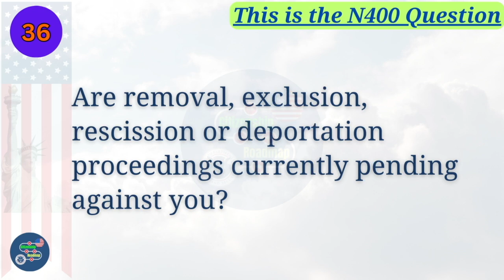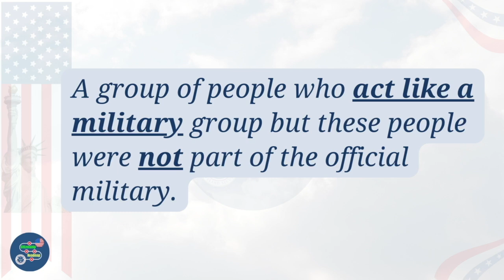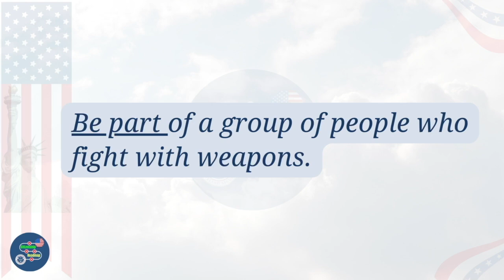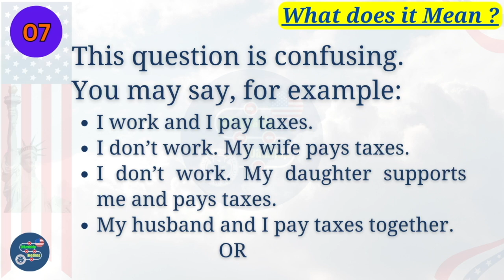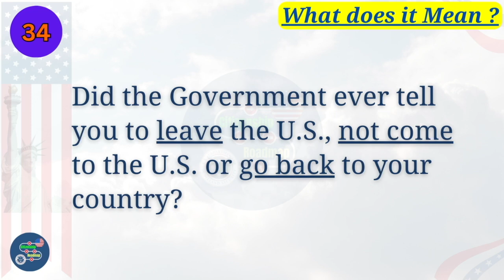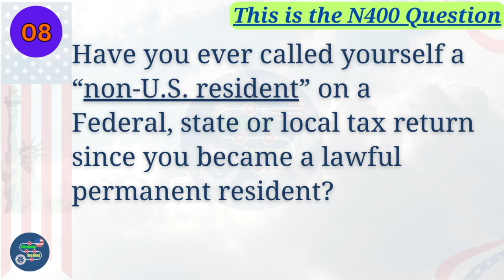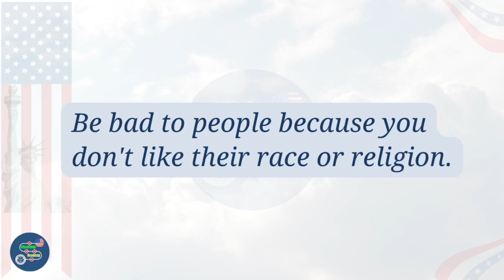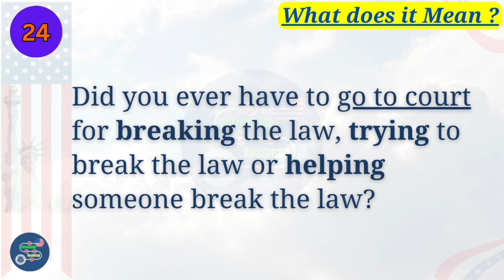2024 US Citizenship Interview N400 YES NO - 50 Have you ever Questions 2024 | Full Word Definitions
Prepare for your U.S. Citizenship Interview 2024 with this essential practice video covering the 50 most common Yes/No questions from the N-400 form. This video will guide you through real U.S. citizenship test questions to ensure you're ready for the big day! We'll go over the N-400 questions and answers, including the most frequently asked Yes/No questions for your USCIS interview. Whether you're studying for the citizenship interview 2024 or need a review of the US citizenship test 2022 material, this video is a comprehensive guide to mastering the interview. Topics include important N-400 vocabulary, common N-400 word meanings, and tips for passing your US naturalization interview.

Join Citizenship Roadmap to practice with real questions and answers, ensuring you pass your US citizenship interview 2023.